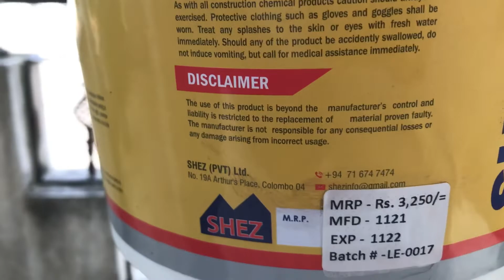How to mix cement based waterproofing / ගෙදර waterproofing එක අපිම කරගමු.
Youtube එකේ baasunnahe කියල ටයිප් කරල serch කරල baasunnahe චැනල් එකට එන්න.